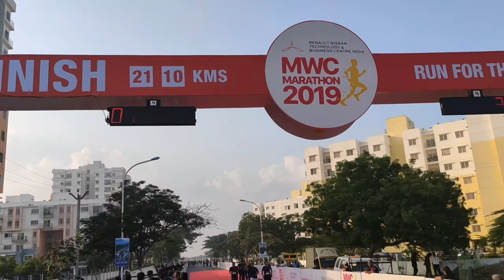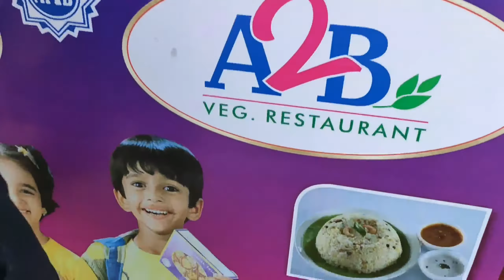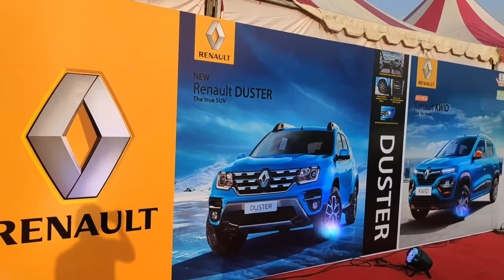MWC Marathon 2019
The annual MWC Marathon entering in its 7th edition is held in association with project Nanhi Kali, an initiative that provides primary education to underprivileged girls in India. Part of the proceeds from MWC Marathon will be donated to Nanhi Kali .